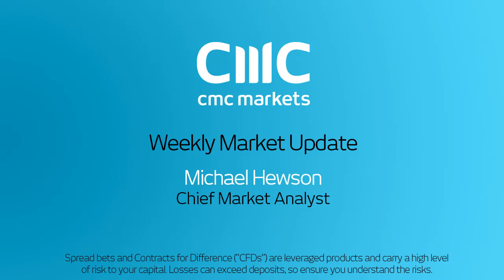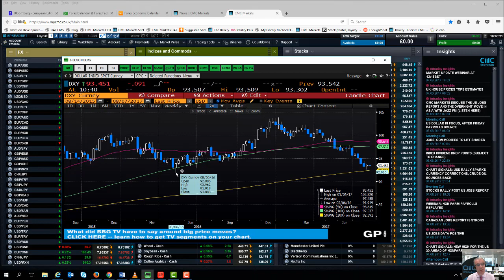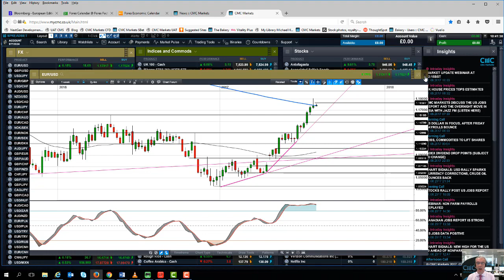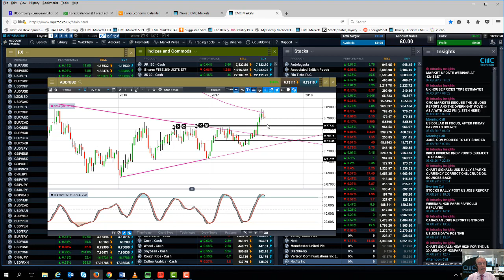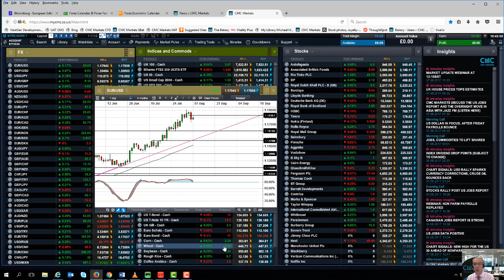Has the US dollar found a short term base - 7th August 2017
Michael looks at the prospects for the US dollar and whether we may have seen a short term base against a basket of currencies with a particular focus on the euro, Swiss franc and Australian dollar.